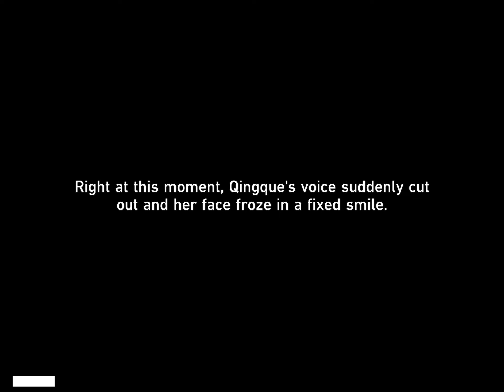(HSR 1.5 Event) Ghostly Grove Luofu Myths: "Pillow Whisper"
(HSR 1.5 Event)
A Foxian Tale of the Haunted: Ghostly Grove
Phase 4 Adventure Mission (Luofu Myths) "Pillow Whisper"

Loosely connected with A Foxian Tale of the Haunted: Ghostly Grove Phase 2 Mission "Percipient"